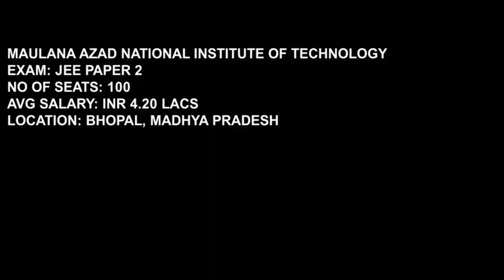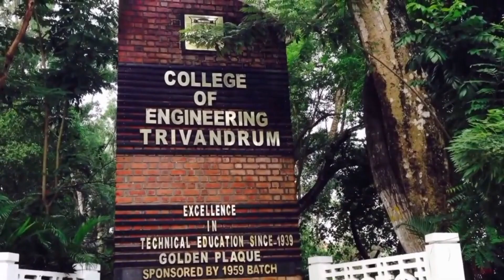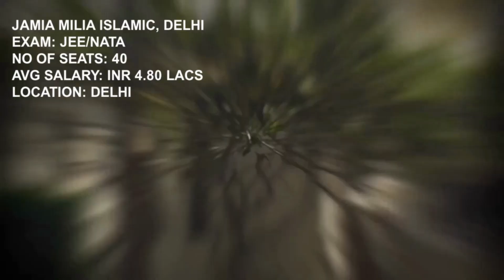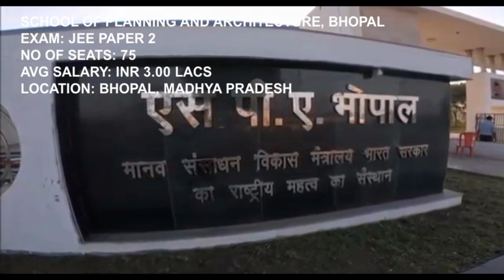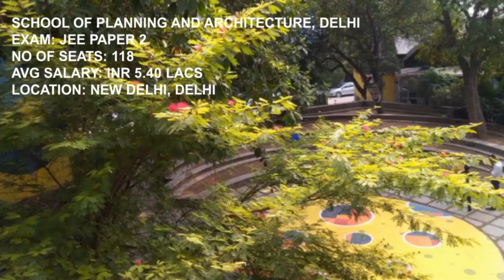TOP-20 COLLEGE OF ARCHITECTURE 2020-Placement | Seats | Ranking -B.Arch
Hey Everyone! 💡

With the growing demand for Architecture course, there’s always a tremendous amount of competition to get into the top architecture colleges in India. Let’s take a look into the best Architecture colleges according to the NIRF. I only considered the facts from the NIRF, So i hope your research of finding the best college for yourself will end up with this video! 💯